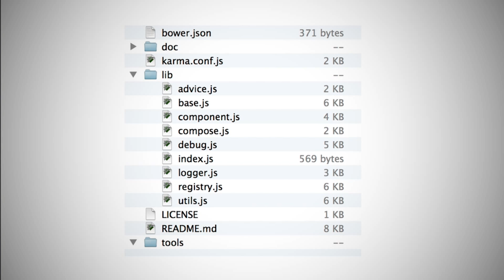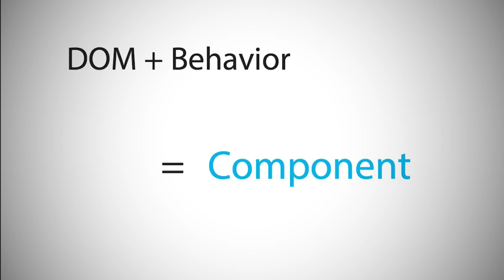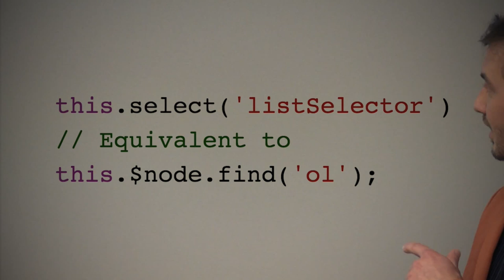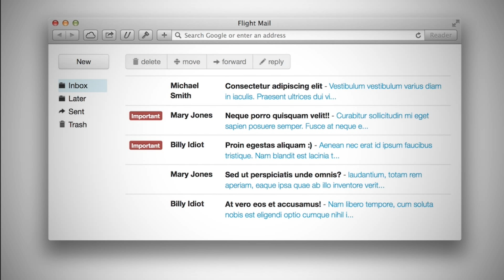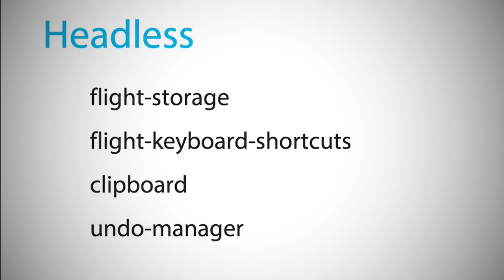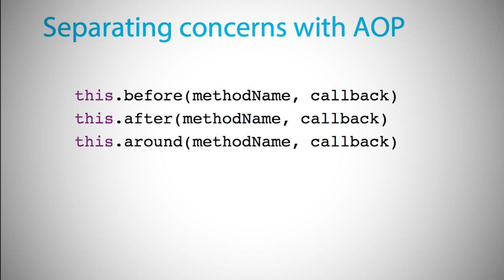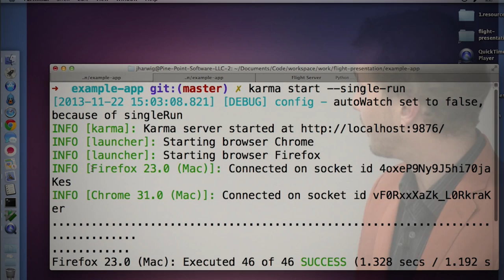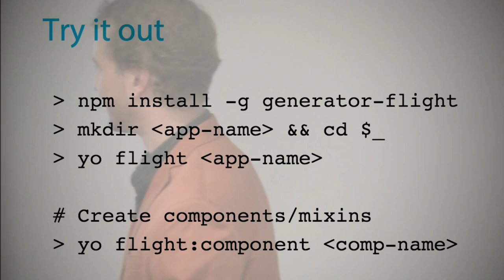Twitter Flight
Jason Harwig presents on Twitter Flight.

Twitter Flight is an event-driven web framework, developed by Twitter, and released as Open Source. Written in JavaScript, Flight encourages strict decoupling of components that communicate only using standard events. This Intro to Flight presentation is itself an example of a Flight application also available as open source at github